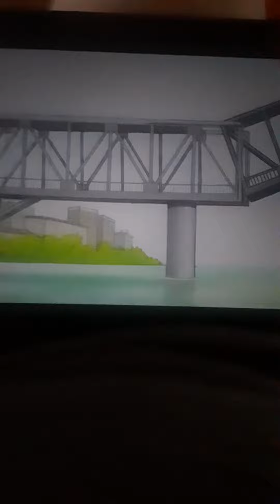Regular Show Doughnut Aches